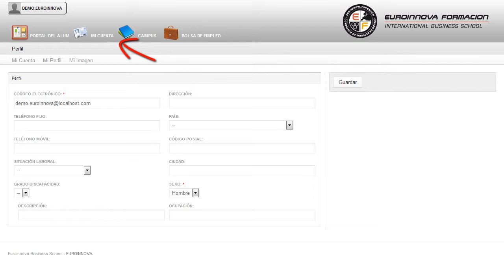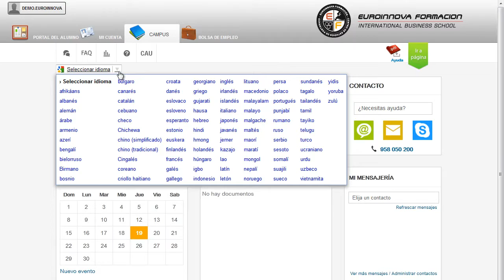Master Servicios Sociocomunitarios - Cursos Online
Máster en Servicios Sociocomunitarios
 No dejes pasar esta oportunidad y fórmate en: su curso, el cual te ayudará a entender todo lo relacionado con su curso. Conviértase en un experto en la prestación de servicios a la comunidad, y desarrolle su actividad profesional en el ámbito del Desarrollo Local, la Atención a Personas Dependientes, la Intervención Social con Inmigrantes y la Cooperación Internacional. Conoce todos los conceptos de: su curso, le permitirá formarse en su curso. Máster en Servicios Sociocomunitarios está dirigido a profesionales del mundo de los servicios sociales, titulados, trabajadores sociales, miembros de ongs y entidades religiosas, y en general cualquier interesado en trabajar en el ámbito de la atención sociocomunitaria como agente de desarrollo local, técnico de inmigración, atención a personas dependientes, técnico de cooperación internaciona, etc. Servicios Sociocomunitarios / Atención Domiciliaria / Desarrollo local / Empresas de inserción. Si quiere romper barreras y hacerse un hueco en: su curso. Máster en Servicios Sociocomunitarios tiene como objetivos: - adquirir una preparación de carácter técnico e interdisciplinar que le cualifique para el ejercicio de su actividad profesional en el campo de la prestación de servicios a la comunidad y colectivos dependientes, así como para la creación y gestión de empresas prestadoras de dichos servicios. La enseñanza en Máster en Servicios Sociocomunitarios, con la finalidad de diseñar planes de intervención social en determinados colectivos con riesgo de exclusión. Los materiales son de tipo monográfico, de sencilla lectura y de carácter eminentemente práctico.